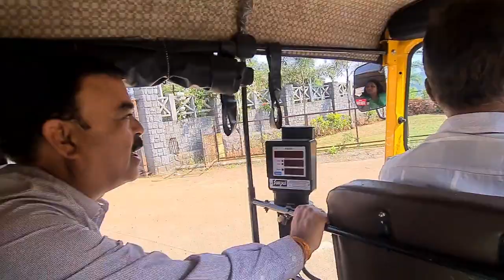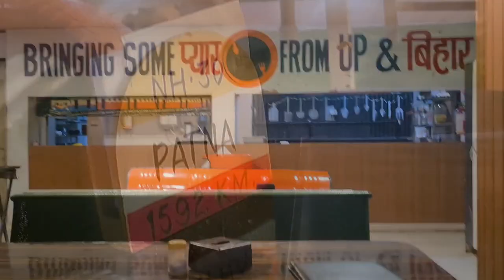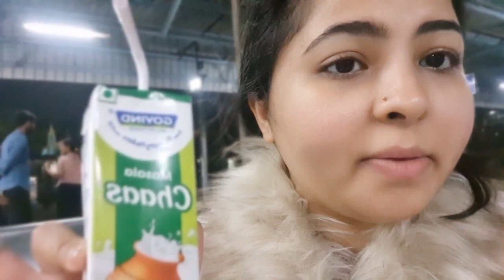Vlog54 | Back To Ahmedabad | Sanjay leela bhansali farmhouse in khandala